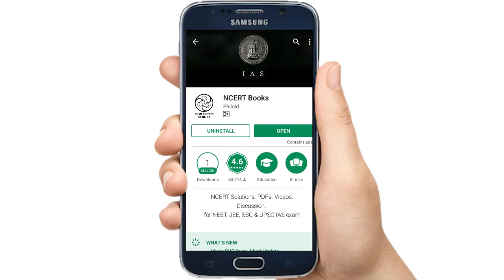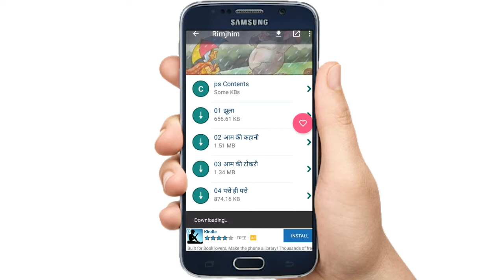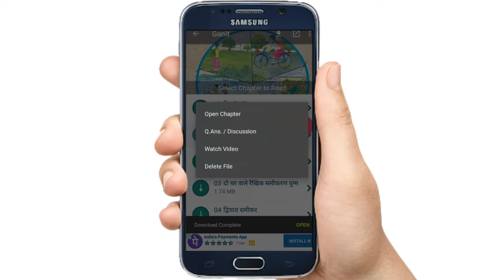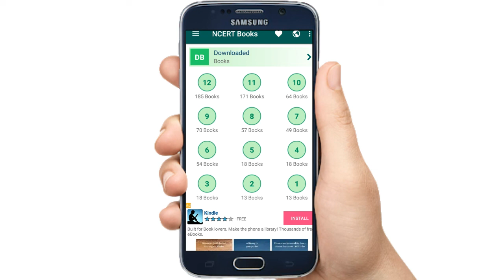UP BOARD CLASS 1 TO 12 NCERT BOOKS कैसे डाउनलोड करें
LINK